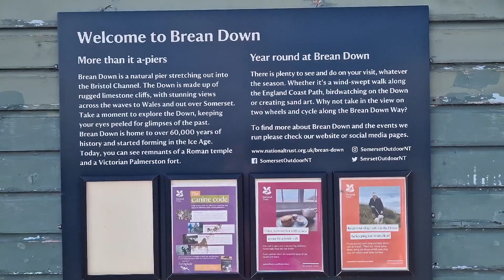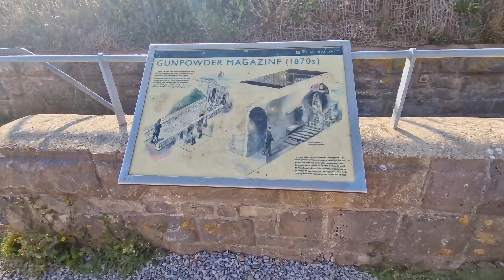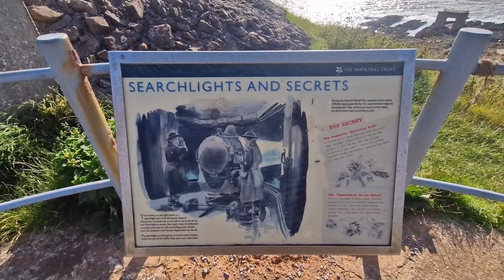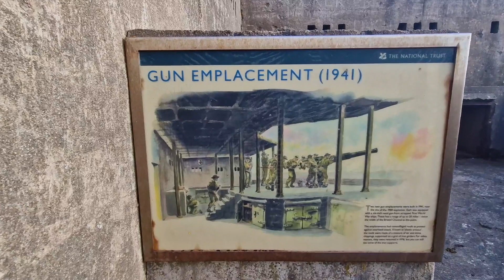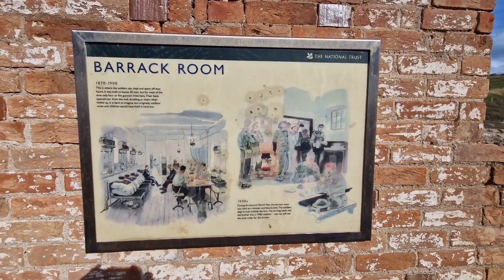Brean Down and Fort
A walk from the National trust car park to the fort at Brean Down.
I think roughly a 2 mile round trip.